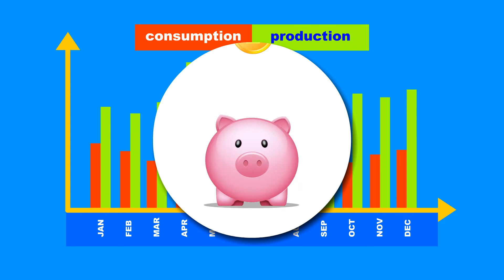Solar Net Metering in Alberta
Alberta micro generation, Alberta Residential and Commercial Solar Program